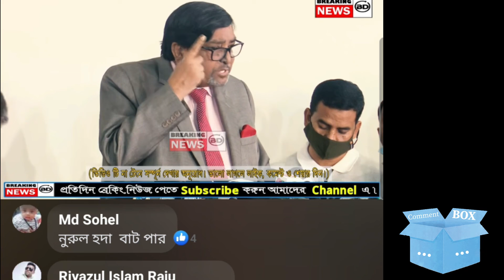Mahbub Talukdar || CommentBOX